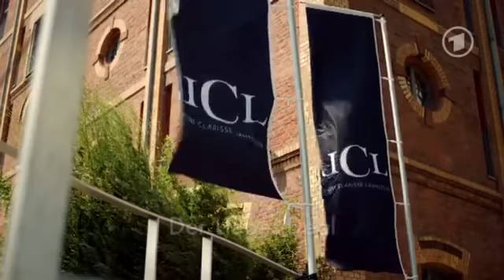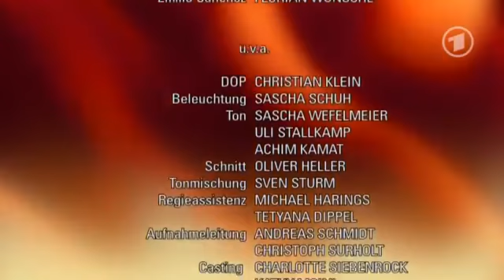Verbotene Liebe Folge 4623